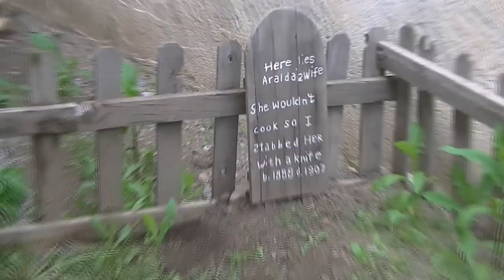Doin' the Dunes Dodge and Crocket Style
Four wheelin' with the go pro. Something a little different than you normally see on the channel. But still falls within the "Get Out" them. Unfortunately I lost some really cool footage with the go pro. Thought I had it on video and it was only taking a picture. Always learning I guess.

Some of the dunes are quite big. Much of what is holding you onto the 4 wheeler when riding the tops of the dunes is the centripetal force. My boys got a little scared at times. Was kinda funny.